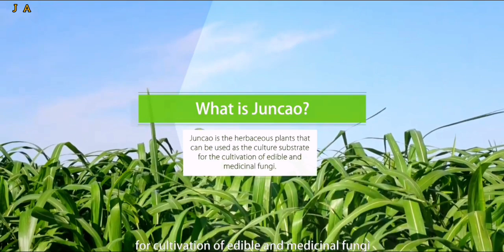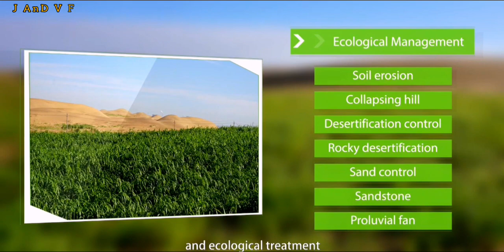Juncao Grass Technology In Support with J and V farm making Juncao A Necessity in Livestock fedds.